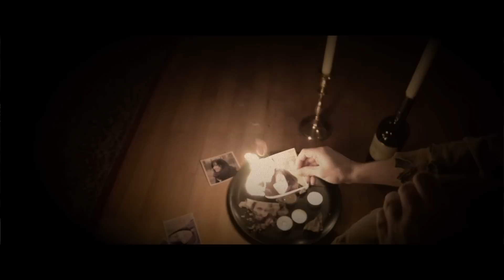Rusty Jane - Through with You (Official video)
Music video shot fall of 2014.
Director, Assistant producer, camera & Actor: David Jansson
Producer, Editor & camera: Daniel Nerhagen
Actor: Caroline Räkan Da Silva
Light assistant: Nanna Nerhagen

Rusty Jane is:
Marcus Finnberg, Vocals & Guitar
Marcus Toth, Guitar & backing Vocals
Robert Wild B Young: Drums
Daniel Nerhagen : Bass

Music recorded fall 2014 at Hells studio Helsingborg.
Produced & mixed by Jimmy “Judas” Persson